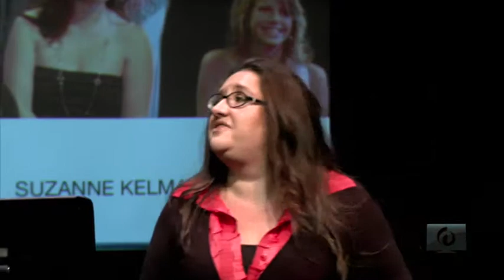WOW 2012 - Suzanne Kelman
It takes an island to raise an artist

Living on Whidbey taught screenwriter Suzanne Kelman how much the artistic temperament thrives in the presence of creative, supportive, community energy.

About the speaker: Suzanne Kelman has written stories about big purple undies, dancing dentures, hormone patches, and middle-aged disco dancers, and she is still amazed that people pay her for them!